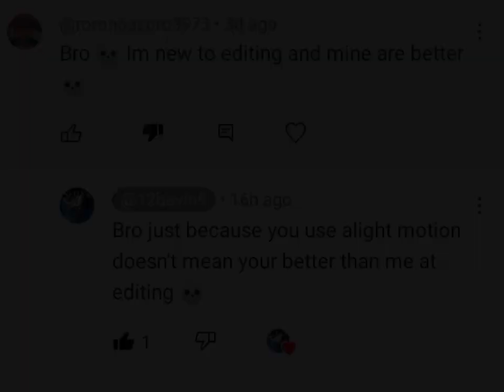Goku Edit (Battle